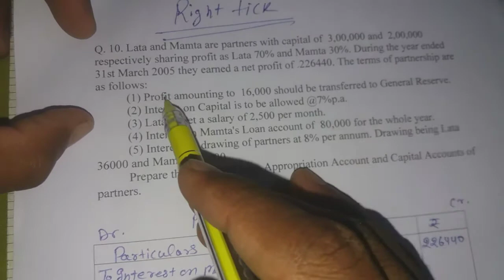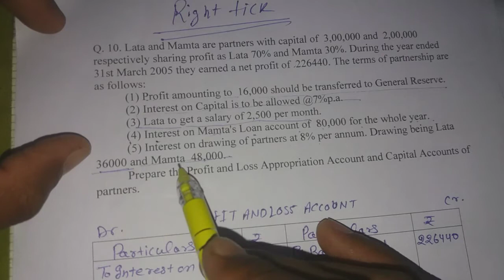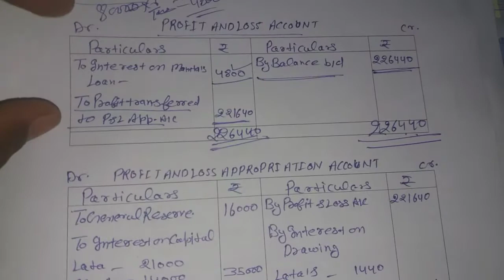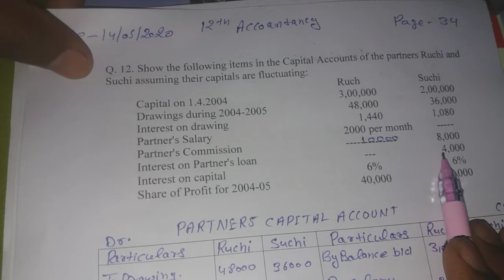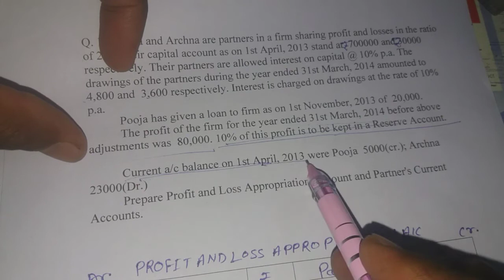Profit and loss a/c , Dr. and Cr. balance given of current account , chapter 2 question 10, 11, 1213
profit and loss appropriation account and current account when Dr. and Cr. balance given chapter 2 and question no. 10, 11, 12, 13